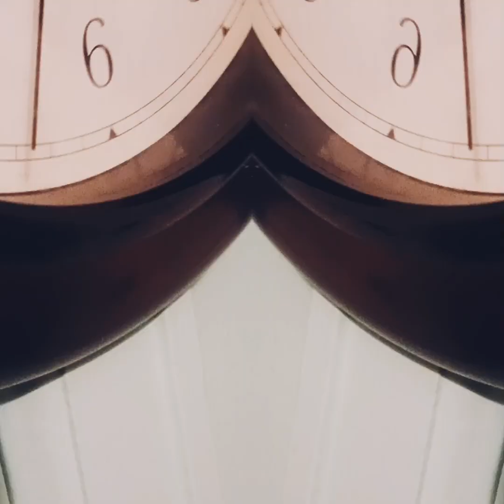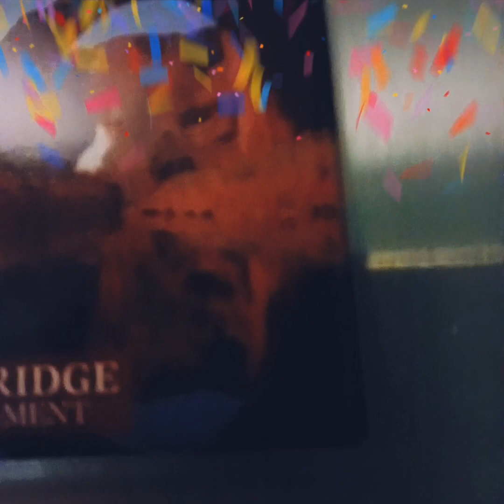DOCTOR CERN on Titling, The Beatles, and Psychedelics